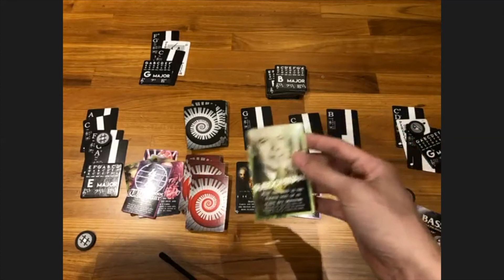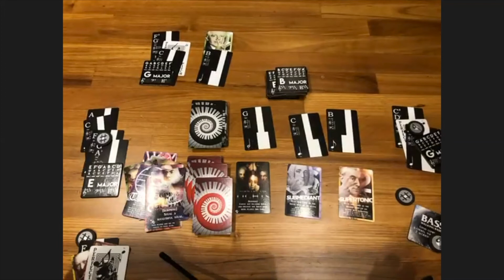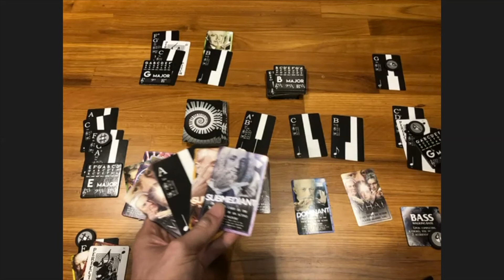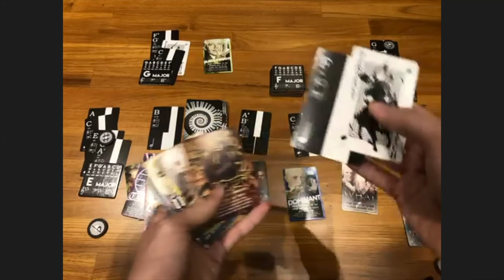Lord of the Chords - Let's Play & Quickstart with the Designers | AsianBoardgamer 🇸🇬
During the Lockdown aka Circuit Breaker in Singapore, ABG manage to get together with Jon & Keith of the Chords and they taught me the quickstart method to Lord of the Chords (Singapore's fastest Kickstarter-backed game (in 75 minutes)) and we even had an opportunity to had one round of it (albeit they were extremely lenient on me)

To have an opportunity to play with Jon of the Chords, please to book your timeslot with him!

Skip to:
00:00 - Intro
00:12 - Jon of the Chord goes through the rules
02:43 - Let's start the game going...

Game Description:
Lord of the Chords is a classical music themed, card drafting set collection game for 2-4 players that has real music theory cleverly woven into its game mechanics. Prepare for augmented fun, major geeky learning, and diminished boredom!

Players begin by choosing 1 of 13 musical instruments that grant variable player powers. To win the game, players must draft the right Note cards to their hands, according to the active Key Signature tile. Notes are then played to the field, and combined to form Chords. When a Chord that matches the current Key Signature is completed by a player, that Key Signature Tile is claimed! The first Player to collect 3 Key Signatures is the Bringer of Harmony, the Destroyer of Dissonance, the Lord of the Chords!

On your turn, you first draft 3 cards, then make 3 moves. You may spend your moves by (1) playing a Note card, or (2) playing an Action card.

Other ways to spend moves include: (A) Moving a Note card from one chord to another, (B) buying Accidental Tokens, or (C) spending 2 moves to draft 1 additional card.

Note cards must be diatonic to be played, according to the active Key Signature. Action cards range from punny composer cards like “More-zart”, which allows you to draw 2 more cards, to powerful music theory concepts like “Major 7th Steal”, which allows you to turn the tables by stealing another player's hard earned Key Signature tile!

Accidental Tokens make it easier to complete chords. They are placed on Note cards to raise or lower the note by a semitone/half step, depending on whether the sharp or flat side is facing up, respectively. Accidental tokens are bought by selling a dotted quarter note/dotted crotchet worth of Note cards.

All cards are drafted from a pool of 6 cards, so memory, prediction and counter-strategizing are key to victory. Every play is noteworthy - you can't miss a beat!

The player who most recently practiced music goes first, so go practice!

—description from the designer